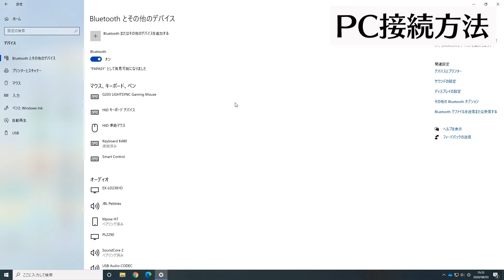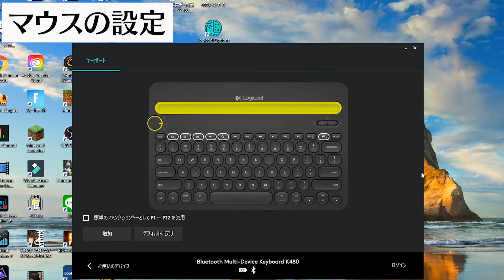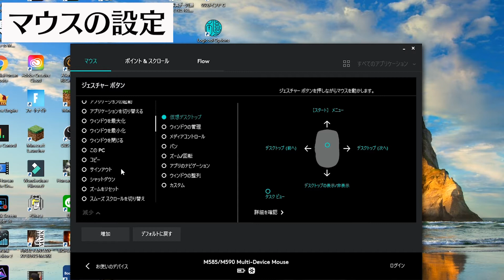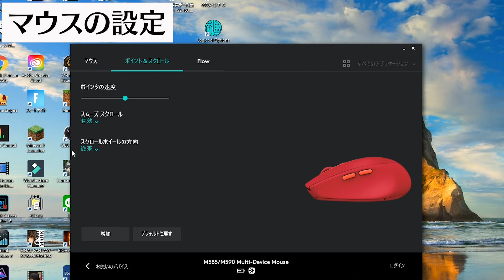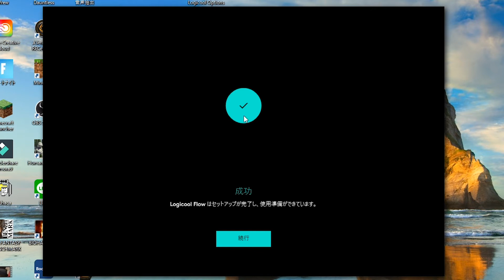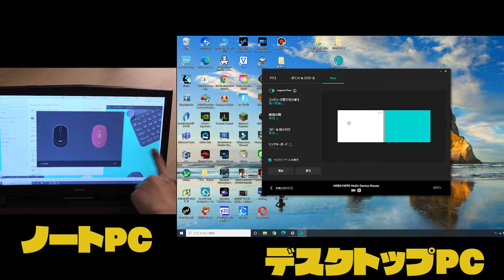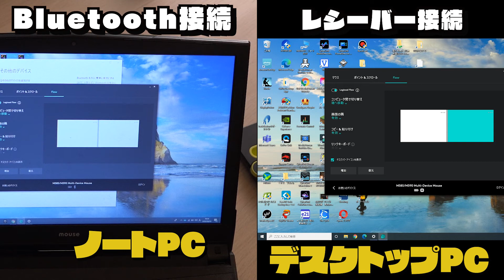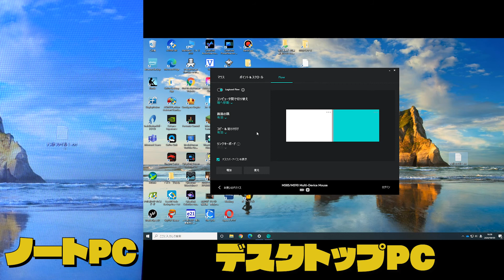【Logicool M590】無線 静音 マウス マルチデバイス Logicool Flow対応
Logicool M590のワイヤレスで静音タイプのマウスのご紹介です。
ロジクールの専用ソフト　ロジクールオプションズでも設定ができて、
さらに Logicool Flow対応で2台のPCをシームレスに移動ができます。
また、移動するだけではなく2台のPC間でファイルのコピーペーストができて、
データの移動ができます。
サイズ感もよく仕事で使うにはコスパもよくとても良いマウスです。
レシーバー接続もBluetooth接続も可能

---撮影機材---
メインカメラ SONY α6400
カメラマイク
RODE ロード VideoMicro

サブカメラ
ソニー SONY ビデオカメラ FDR-AX100
ソニー ガンズームマイクロホン ECM-GZ1M C

オーディオインターフェイス　Focusrite フォーカスライト